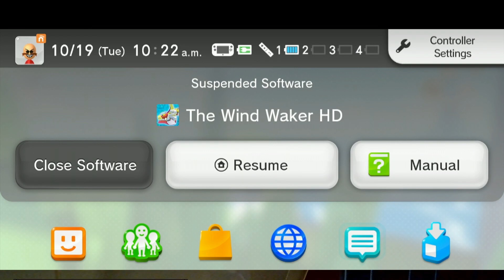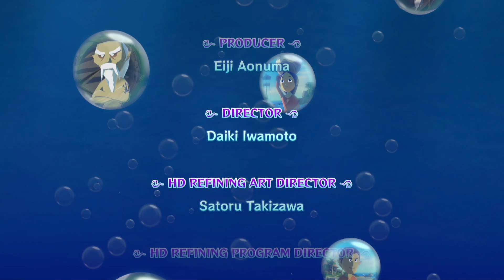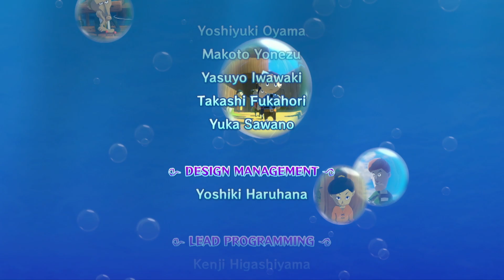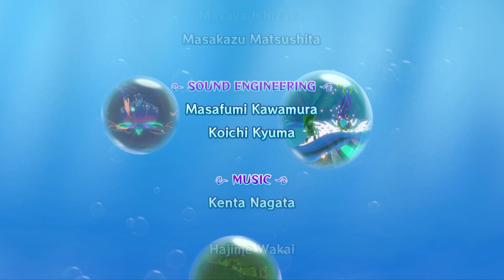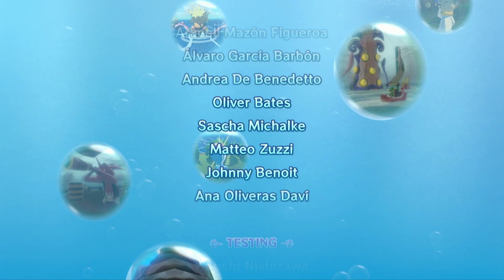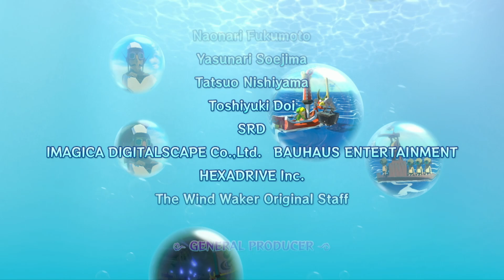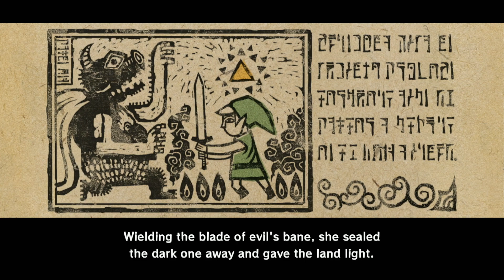Let's Stream - The Legend of Zelda: The Wind Waker HD pt. 11 (FINAL)